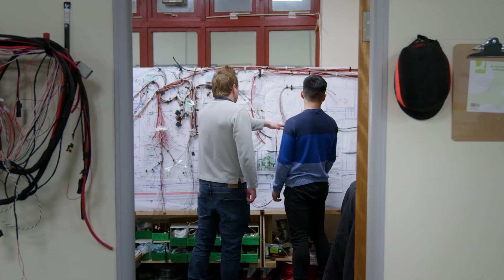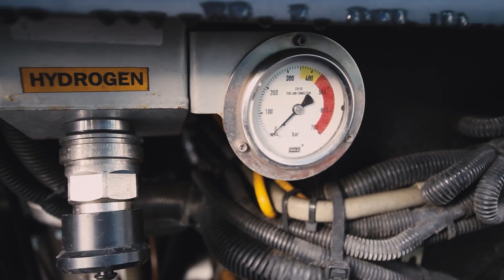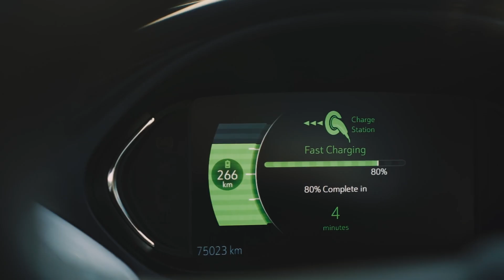Erika Myers: Building A Sustainable Transport System | RE:TV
Road transport accounts for 25% of global greenhouse gas emissions, 40% of which comes from passenger vehicles.

Sustainable transport expert Erika Myers highlights the key areas we need to focus on to reduce these emissions; from alternative fuel-sources in aviation,  shipping, ground transport and passenger vehicles, to encouraging sustainable mass-transit, cycling and walking as alternative modes of transport, and recognising that no matter what fuel we use, there are still significant carbon emissions associated with manufacturing process.

Coming up with innovative means of sustainable transport will play a major part in the transition to a net zero economy.